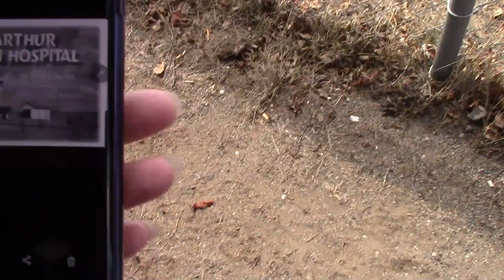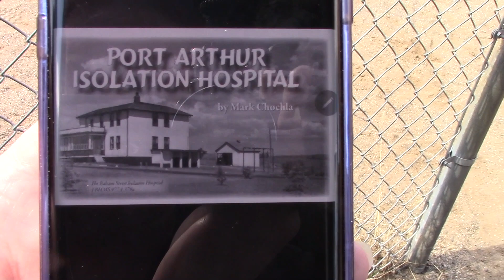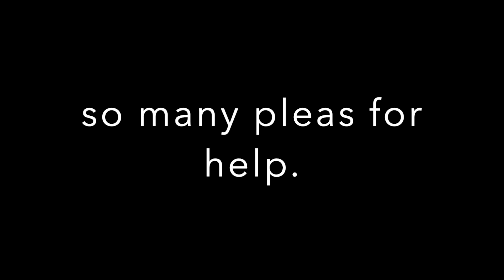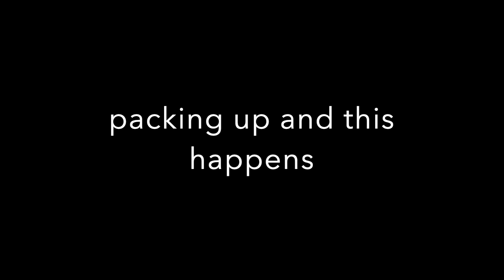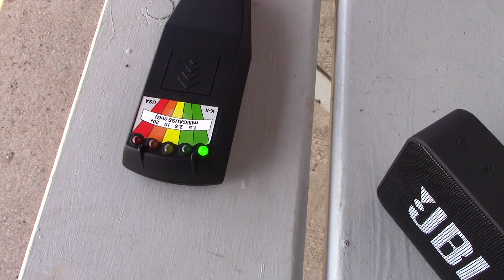Isolation hospital investigation/cries for help